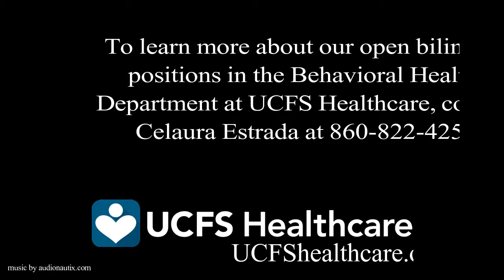UCFS Healthcare BHS_Celaura